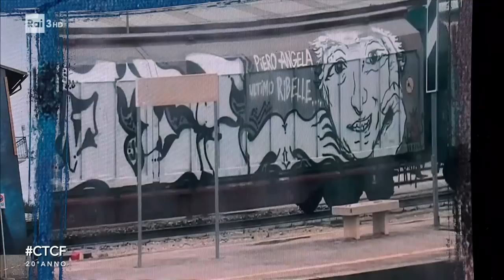Alberto Angela - Che Tempo Che Fa 07/05/2023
- "Ero affascinato dai viaggi di mio padre. Mi raccontava delle cose fantastiche, per me era come un'astronauta che tornava dalla luna. Il mio amore per la scienza è sicuramente stato aiutato anche da questo. C'era una cosa che univa tutte le immagini: il sorriso. Questa è la chiave". Prossimamente su Rai 1 con uno speciale dedicato al padre Piero, Alberto Angela ospite a Che Tempo Che fa.